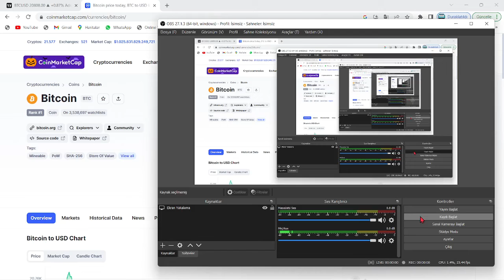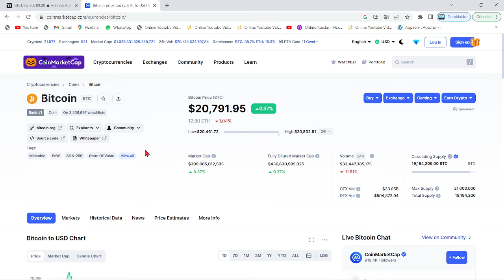PİYASA DEVLERİNİN CÜZDANLARINDA NE VAR?🚀KRİPTO'NUN BİLİNEN İSİMLERİNİN TOPLAM KAÇ BİTCOİNLERİ VAR!?🔥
Bu videoda anlatılanlar yatırım tavsiyesi değildir.